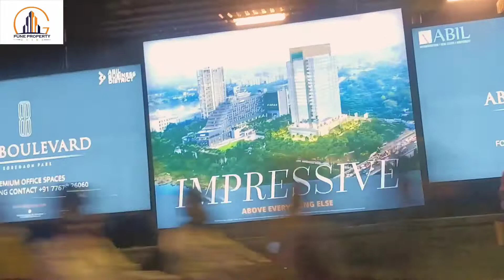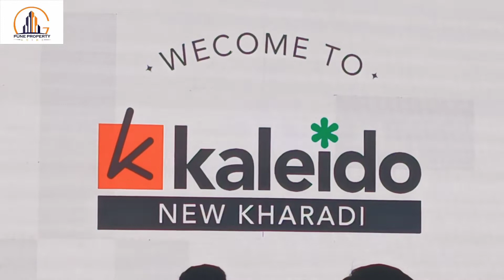Cp Meet With Kapil Dev @ Westin 5 ✨ Hotel In Koregaon Park Pune Vlog